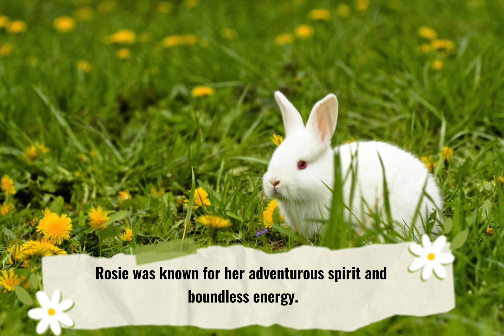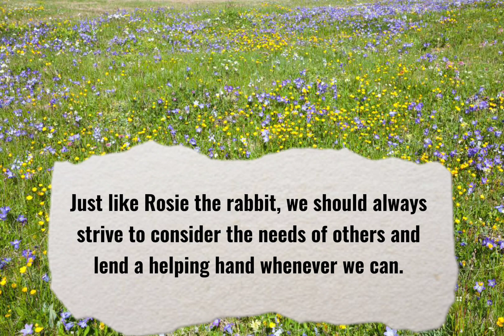ROSIE THE RABBIT